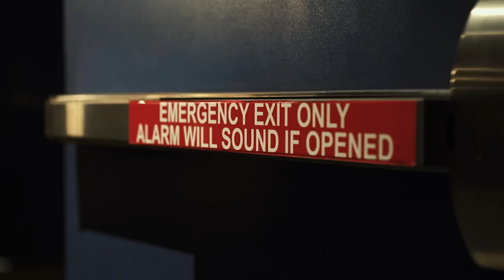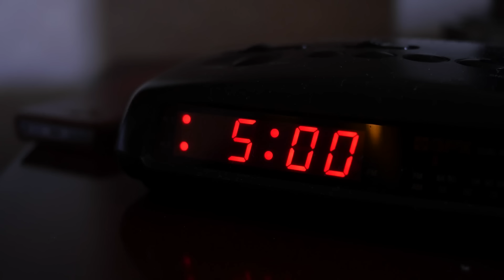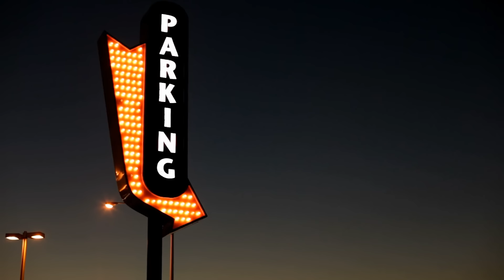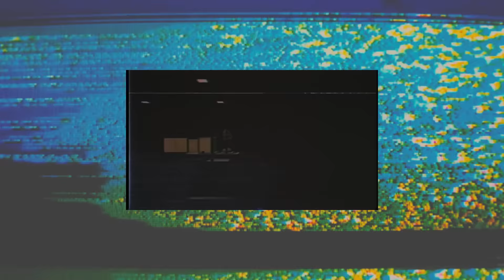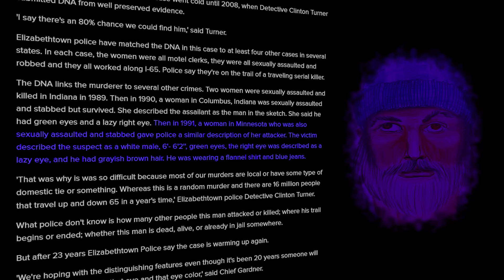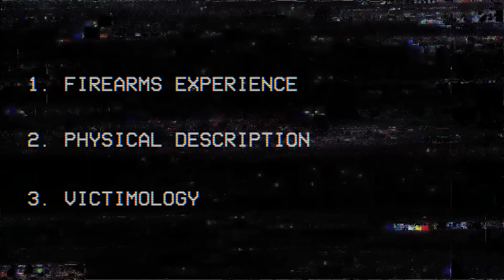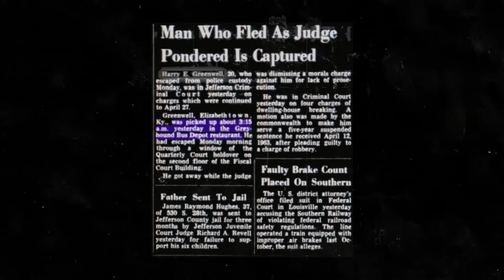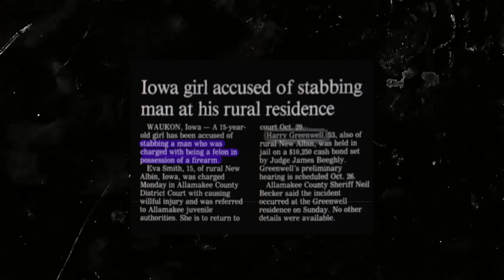The I-65 Serial Killer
The I-65 Killer, also known as the Days Inn Killer, stalked interstate 60 between Kentucky and Indiana.  He targeted female hotel clerks in the early morning hours, and he has been officially linked to five homicides.  However, some believe he is responsible for many more unsolved murders.

The first official victim was Vicki Heath.  On February 21st 1987, her body was found behind a Super 8 Motel in an untended back lot.  She had been attacked, robbed, beaten, and shot twice.  Investigators recovered footprints, discharged rounds, and the perpetrator's DNA.

Margaret "Peggy" Gill would be found in the abandoned wing of Days Inn Motel on March 3rd, 1989.  Her clothes were folded neatly beside her body.  She had been attacked and shot, similar to Vicki Heath.  And she would not be the only female hotel clerk discovered that day.

Just 50 miles south on I-65, Jeanne Marie Gilbert would be attacked on the same night as Peggy Gill.  She was working the Days Inn in Remington, Indiana, when she was attacked and detained by the perpetrator.  He abducted her and drove south on I-65 before retreating along rural exit into the countryside.  A farmer would report hearing gunshots before later reporting her body to police.

Shortly after, two unnamed victims would be attacked.  They would survive and provide a description to police that was developed into two separate police sketches.  The victims would go unidentified to avoid reprisal against them or their families.

Police believe many other victims have yet to be connected.  For example, many theorize that the murders of Evelyn Wright and James Walton are connected to this serial killer due to similarities in victimology, timeline, and locations.  However, DNA does not link these cases with the other five.

In 2022, investigative genealogy would identify the I-65 killer as Harry Edward Greenwell.  While many researchers are still investigating his background, dozens of newspaper articles trace his criminal history over the years.

0:00 Introduction
1:03 The Victims
17:52 The I-65 Killer